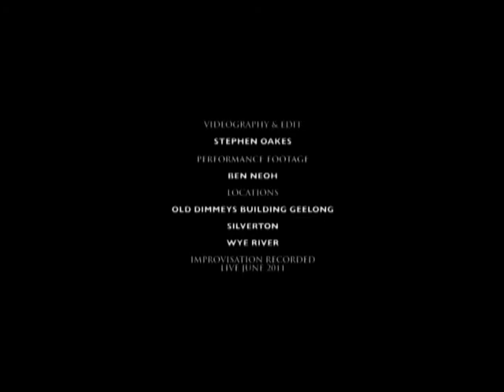Presence: Movement Two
In June of 2011 we developed two Live pieces called Presence this is movement two.

Videography & Edit: Stephen Oakes
Performance Footage: Ben Neoh

Locations:

Old Dimmey's Building Geelong
Silverton
Wye River